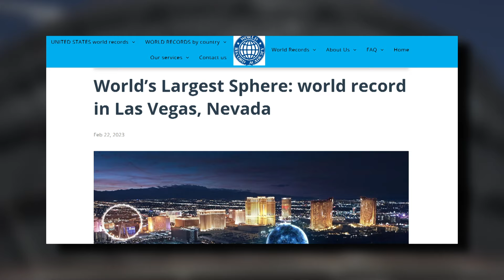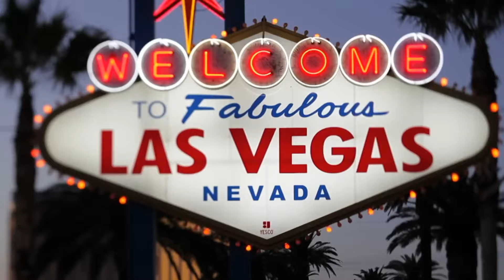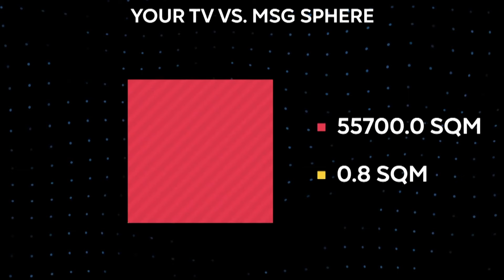$2 BILLION Las Vegas Mega Sphere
Las Vegas unveils the dazzling $2.3 billion Mega Sphere, captivating locals and tourists alike with its mesmerising lights. Yet, as excitement builds, whispers of concerns about potential distractions on the bustling streets linger. What challenges lie ahead for this luminous attraction?